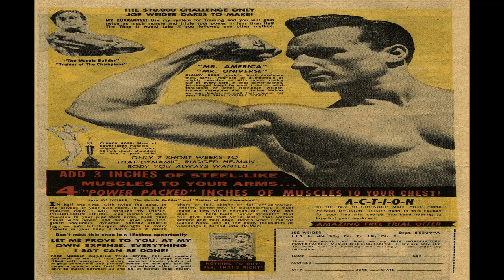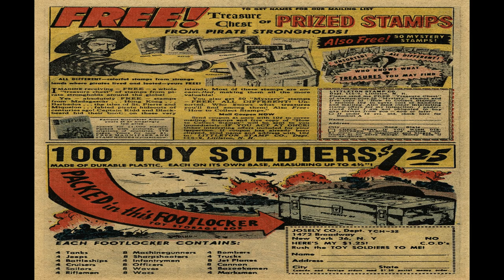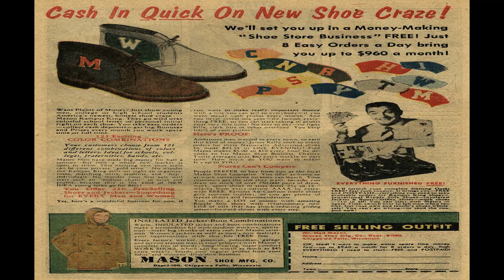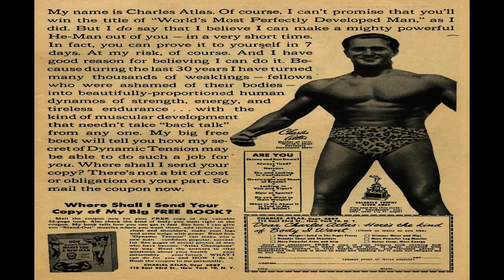Attack No 55 Comix Book Movie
Title | Attack No 55 | Publisher:  Charlton Comics | Date: December 1958 | Lang: English

Price: 0.10 USD, Pages: 36,  Color: Color Dimensions: Standard Golden Age Paper US Stock: Glossy Cover; Newsprint Interior Binding: Saddle-stitched Publishing Format: Was Ongoing Series  Editing: Pat Masulli

Comic Contents:

Genre:  War

Comic Story (5 pages)  Stuka-Meister
Genre:  War

Comic Story (5 pages)  The Weak Man
Genre:  War

Comic Story (5 pages)  Helpless Target!
Genre:  War

Text Article (1 page)  The Hutier Tactics

Comic Story (5 pages)  You Can't Retreat
Genre:  War

Comic Story (5 pages)  The Congressional Medal of Honor
Genre:  War

  Select YouTube
  Search gharold

Attack No 55 Comix Book Movie is presented in full screen, 1920 X 1080 HD (1080P) quality video, without music, narration, sound, animation, pans or zooms, enabling every comix panel, of the story, to be read and enjoyed, on or off-line, at any time, and in any place you can access it.

Attack No 55 Comix Book Movie is part of the golden age comixs' War genre. The Golden Age refers to the first cycle of superhero comixs which existed between 1938 and 1950. This was the period in which the concept of the superhero was born.

G Harold 3:21 Strange Suspense Stories No 20R Comix Book Movie

G Harold 4:26 Young King Cole No 2R Comix Book Movie

G Harold 4:26 Young King Cole No 1R Comix Book Movie

G Harold 3:07 Worlds of Fear No 2R Comix Book Movie

G Harold 5:46 Whiz Comics No 2R Comix Book Movie

G Harold 6:11 USA Is Ready No 1R Comix Book Movie

G Harold 3:21 Strange Suspense Stories No 19R Comix Book Movie

G Harold 3:21 Strange Suspense Stories No 18R Comix Book Movie

G Harold 5:38 1940 New York Worlds Fair Souvenir Booklet R Comix Book Movie

G Harold 4:08 Goofy Comics No 7R Comix Book Movie

G Harold 3:22 Space War No 2R Comix Book Movie

G Harold 3:22 Space War No 1R Comix Book Movie